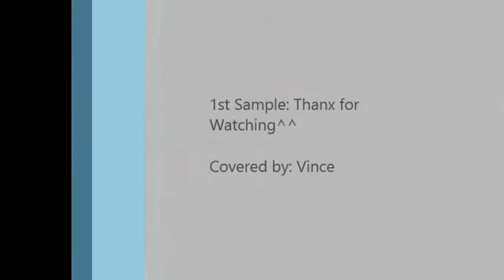Bed Of Roses (Acoustic Cover)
Sample #1: LOL. Need more effort :))